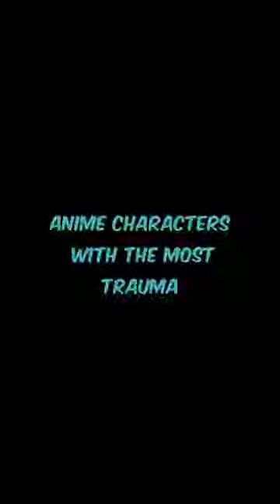Anime characters with the most trauma